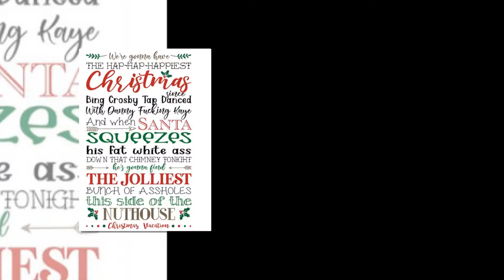We're gonna have the hap hap happiest Christmas poster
In monotheistic thought, God is conceived of as the supreme being, creator deity, and principal object of faith. God is usually conceived as being omniscient , omnipotent , omnipresent and as having an eternal and necessary existence. These attributes are used either in way of analogy or are taken literally. God is most often held to be incorporeal Incorporeality and corporeality of God are related to conceptions of transcendence and immanence of God, with positions of synthesis such as the "immanent transcendence". Some religions describe God without reference to gender, while others or their translations use terminology that is gender-specific and gender-biased.
Thanks!